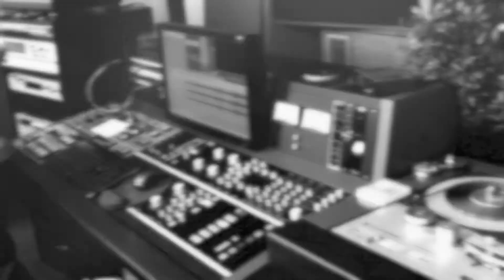Making of LP in Loděnice - Concerto No. 2 in B minor for Cello and Orchestra, Op. 104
SU 4120-1
1 LP
180g vinyl / analogue mastering / pure analogue

Dvořák -- Cello Concerto in B minor / Rostropovich, Talich

Antonín Dvořák -- Concerto No. 2 in B minor for Cello and Orchestra, Op. 104 (recorded in
1952)

Mstislav Rostropovich-- cello, Czech Philharmonic, conductor: Václav Talich

Three legends: Dvořák -- Talich -- Rostropovich. No wonder then that their "encounter" gave rise to another legend: Rostropovich's feted recording of Dvořák's cello concerto. It was made in 1952, two weeks after the 25-year-old cellist and darling of the Prague audience had performed the work with the Czech Philharmonic conducted by Karel Ančerl at Prague Spring. Talich was still banned by the Communists from giving public appearances in Bohemia, yet he was still allowed to record.
As Rostropovich himself declared, his interpretation was strongly influenced by Talich's take on the piece -- and with it also Dvořák's direct legacy. The soloist pointed out the recording's exceptionality: "Some time after the disc was released, I was phoned by my friend Sviatoslav Richter, who said that he had just heard the recording made with Václav Talich and found it a work of genius! He was enthused. I consider this recording of Dvořák's cello concerto the best I have ever made. And even though later on I recorded the concerto another seven times, it is the one that means the most to me. Throughout my life I have remained faithful to that which Václav Talich taught me." Supraphon has returned to the most celebrated recording of the most frequently performed cello concerto and its release, directly mastered in pure analogue, is a very special treat for lovers of the warm, rich vinyl sound. A delicacy for true connoisseurs!

Mstislav Rostropovich's legendary Dvořák -- with the unique magic of warm analogue sound.